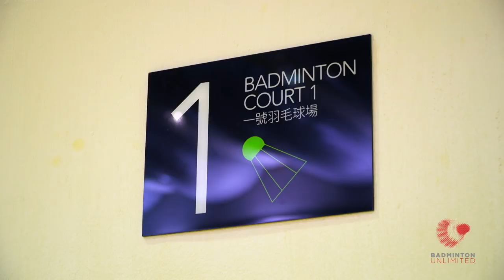Badminton Unlimited 2018 | HSBC Hong Kong Badminton Team | BWF 2018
Meet the HSBC Hong Kong Badminton team and the passionate amateur shuttlers are helping to drive the badminton narrative in their own way.